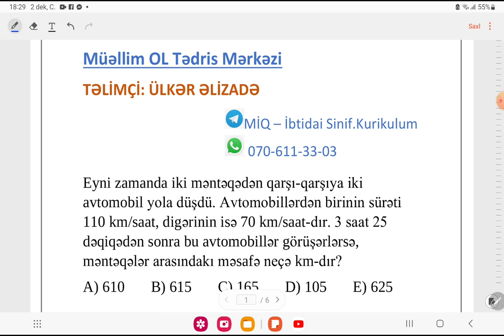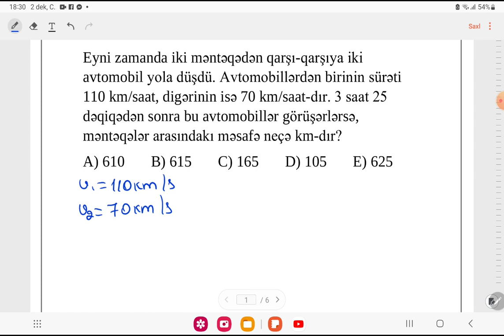Riyaziyyat | Telegram Sınaq izahı | Ülkər Əlizadə